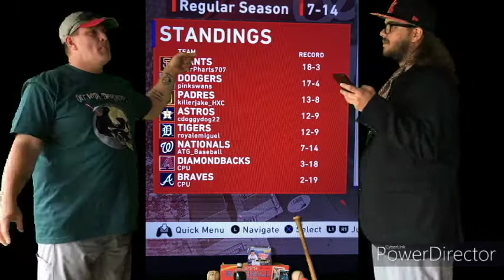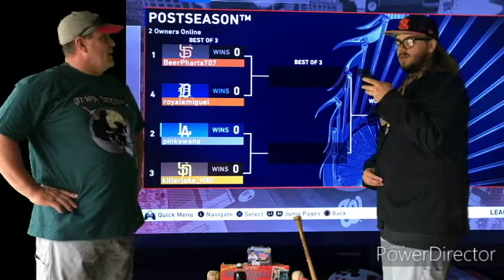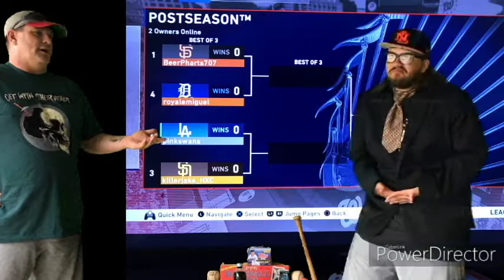ATG Weekly: Episode 5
Standings and PLAYOFFS